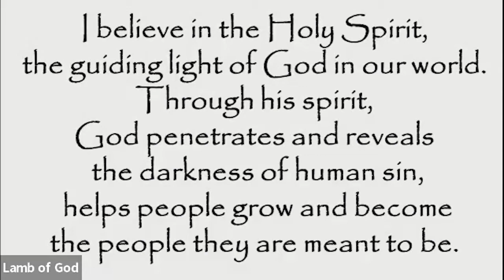Lamb of God Church - Sunday Service - January 23, 2022